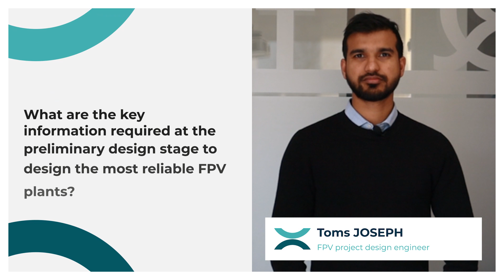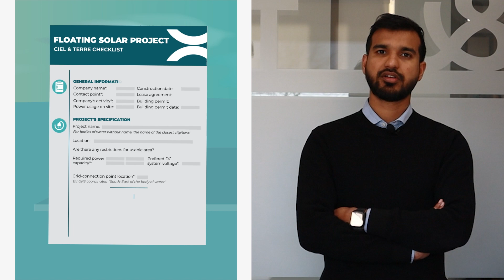Q&A Ciel & Terre | HOW DO WE DESIGN RELIABLE FLOATING SOLAR PLANTS? Part 1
The reliability of technical solutions is what makes them durable and bankable. This is a major concern for us to design your FPV project.

How do we design reliable floating solar plants?
Answer in video, with Toms, Project design engineer at Ciel & Terre since 2016. He explains some of the ways we manage to guarantee the reliability of our floating solar platforms to serve your floating solar projects at best.
Discover the key elements to take into account when designing a floating PV installation in the video. 👀👂

0:30 Water quality
0:47 Bathymetry
0:57 Water level variation
and more...